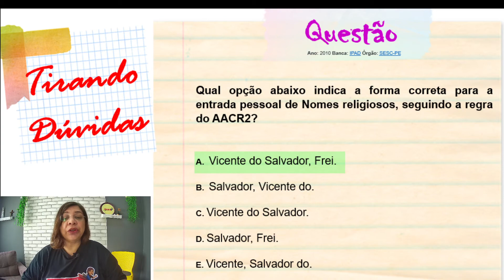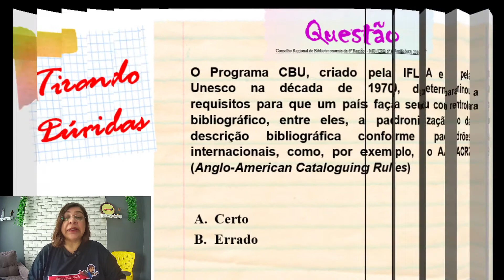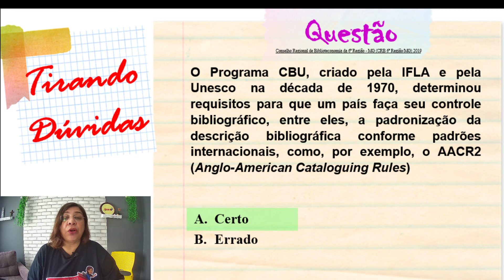TIRA DÚVIDA - Cabeçalho para Pessoa Física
Oi, gente! Vamos de cabeçalho - Nome de Pessoa?